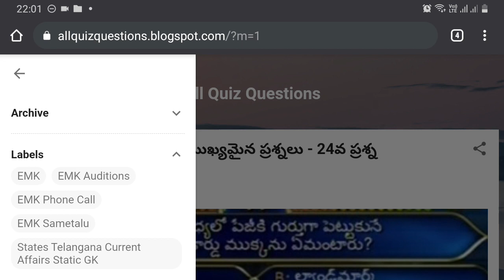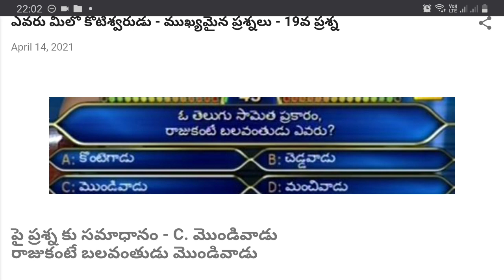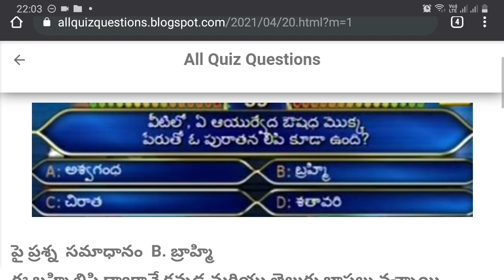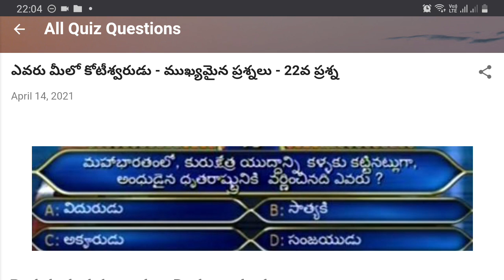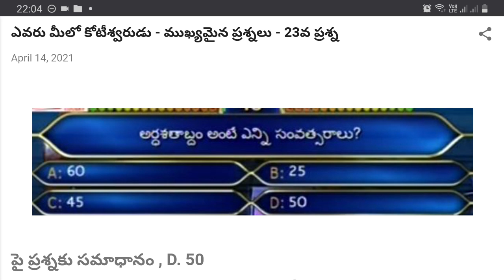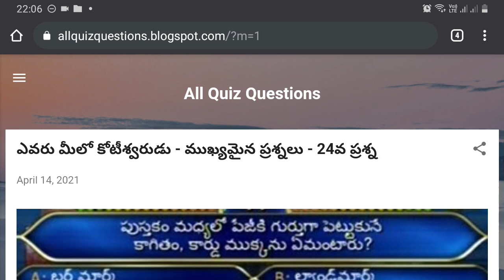EMK Preparation - DAY 4- Using Previous Questions.|| EVARU MEELO KOTEESWARUDU.